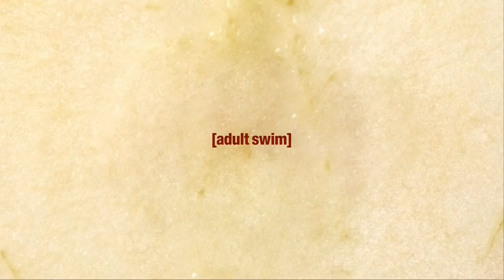Rick & Morty - Hungry for Apples